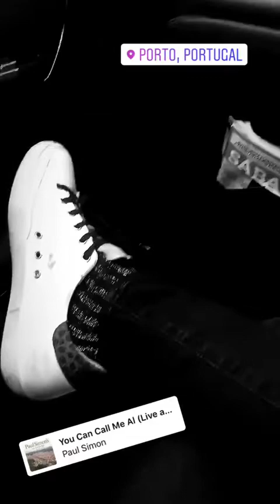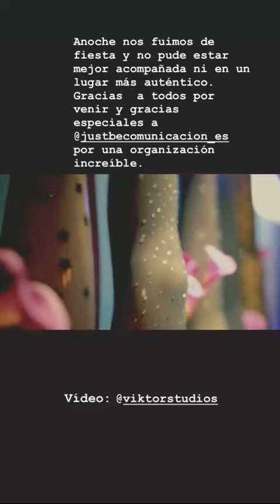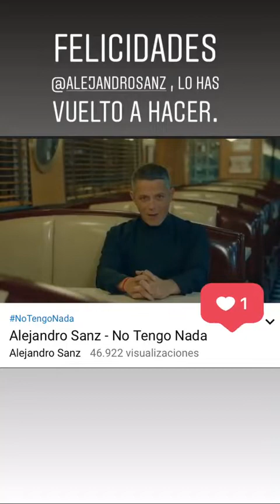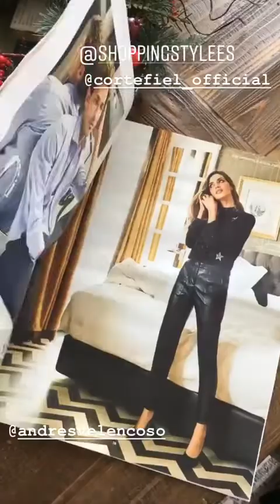SARA CARBONERO @SARACARBONERO INSTAGRAM STORIES COMPILATION 02 DE DICIEMBRE DEL 2018